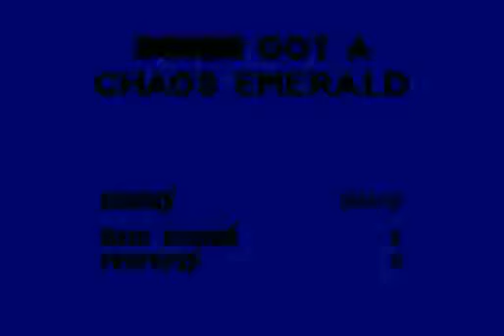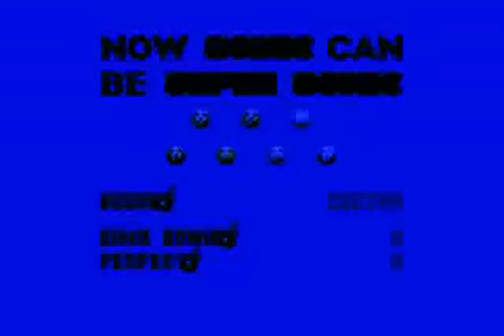Sonic 3 & Knuckles: Master Edition 2 (Genesis) - Sonic & Tails Longplays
A longplay for S3&K hack is Sonic 3 & Knuckles: Master Edition 2, play as Sonic and Tails.

Sonic 3 & Knuckles: Master Edition 2 is a hack of Sonic 3 & Knuckles by VegaLTE.